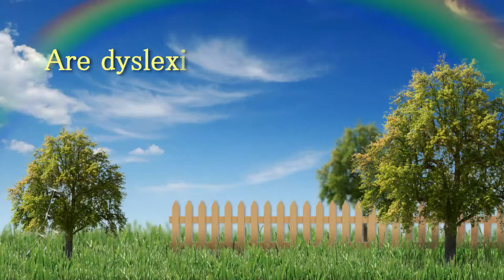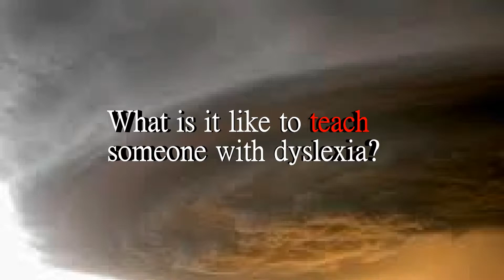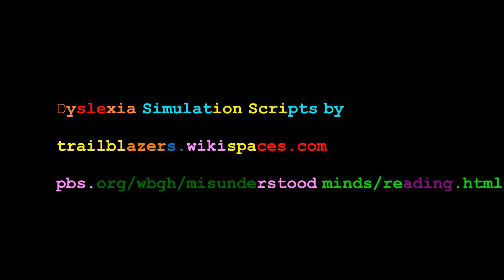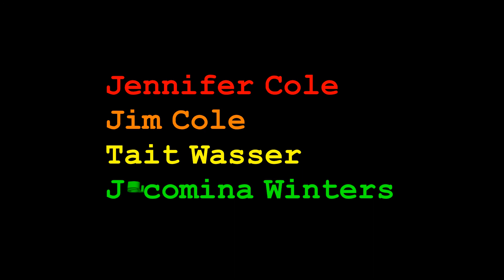Experiencing Dyslexia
Nine year old John helps some family and friends understand what it is like to have dyslexia. Winner of the Fireside Academy Educational Fair: Science -- Elementary Division